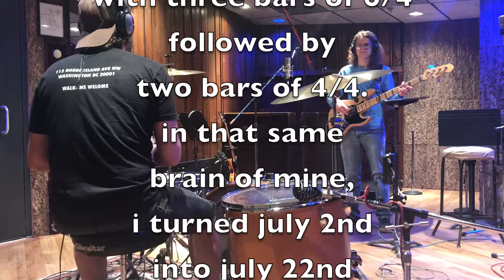if i'm a wake - m.f.t. (fresh out the booth)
unmixed everything in studio b @ omega studios rockville, md
written by forrest a. hainline iv
performed by
forrest a. hainline iv - drums/guitar/vox
beckett milzman - bass